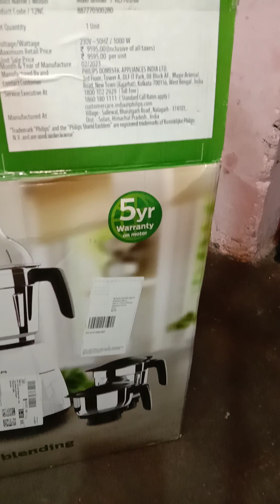गांव घर के लोग Amazon prime मिक्सर ग्राइंडर मंगाने से बहुत खुशी हुआ#Philips c लास्ट में मजा आ गया